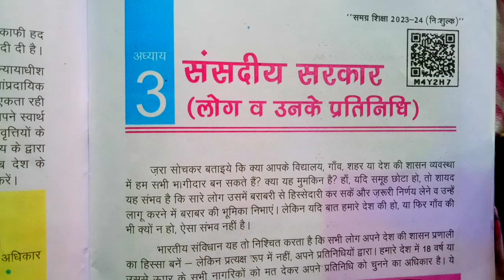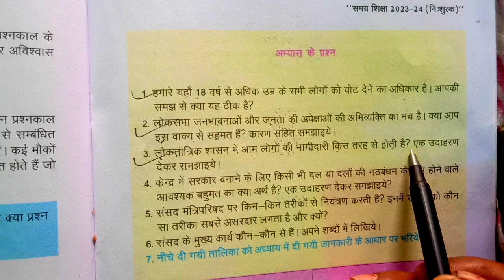सामाजिक , आर्थिक एवं राजनीतिक जीवन | अध्याय-3 संसदीय सरकार ( लोग व उनके प्रतिनिधि ) Bihar board